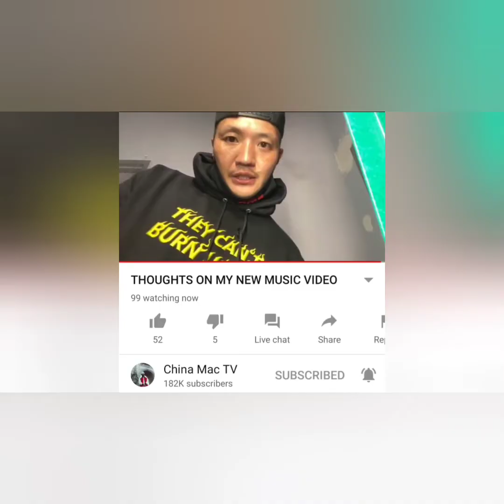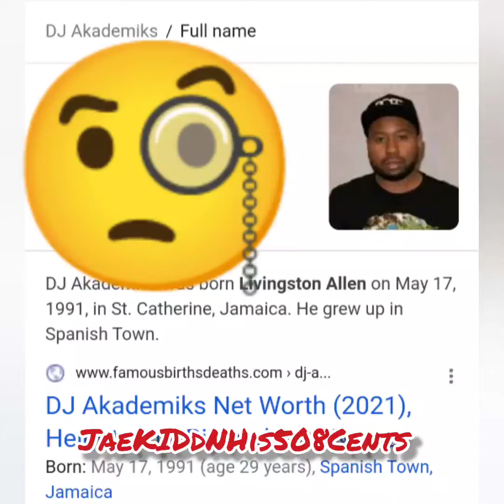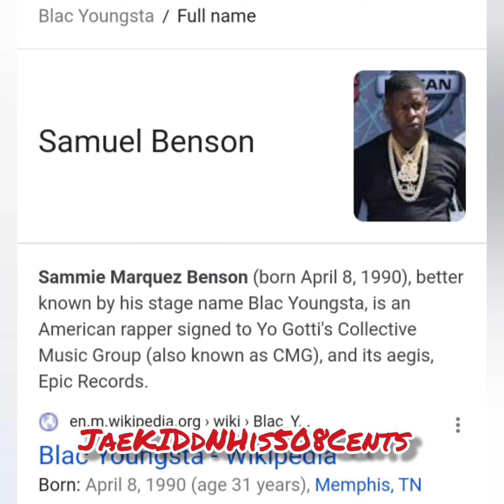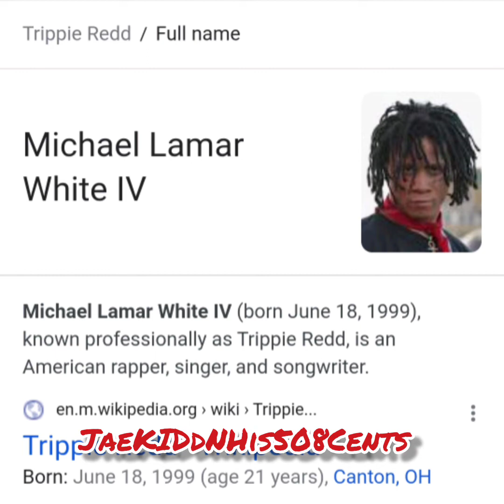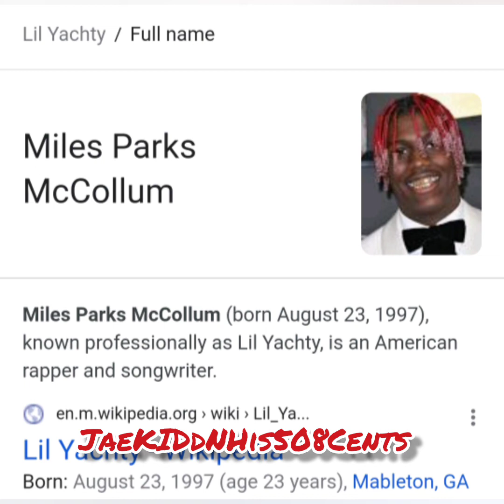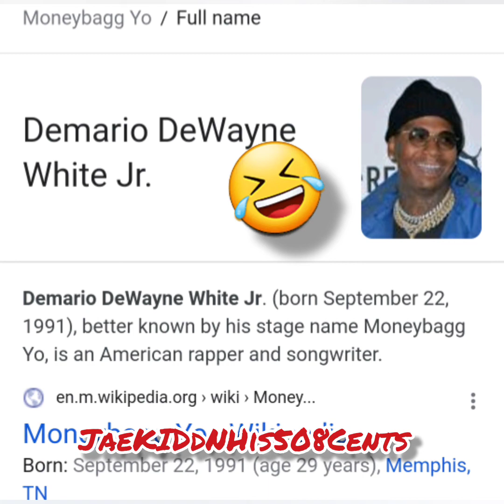Do You Know Your Favorite Rappers Real Name's Challenge?!Dj Akademiks MO3 lil Durk NBA YOUNGBOY ETC!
so on this video we doing something a lil different then we usually do we comparing Your Favorite Rappers Real Names Vs There Stage Names Do They Match Up?
we also throw some satire in there so hopefully we don't have 2 many sensitive pc people we all about freedom of speech over here
This Channel is Covered under the  Copyright Disclaimer under section 107 of the Copyright Act of 1976, allowance is made for “fair use” for purposes such as criticism, comment, news reporting, teaching, scholarship, education and research.